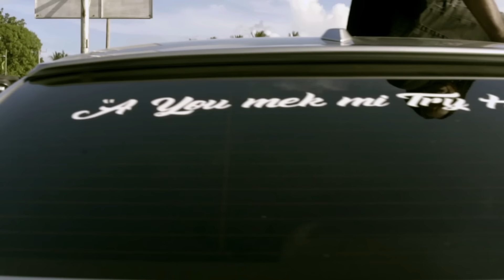Jae Prynse - Hard Work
Music video by Jae Prynse performing Hard Work. (C) 2018 Big Zim Records